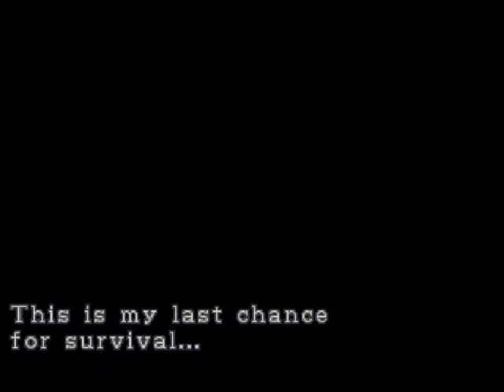resident evil 3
The best game ever made, including Jill Valentine showing off some pro dance moves.